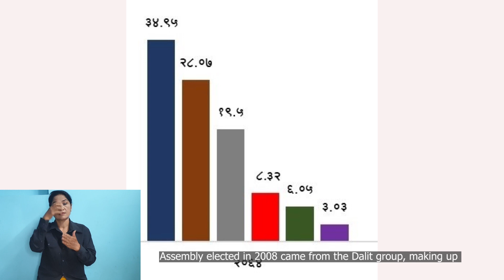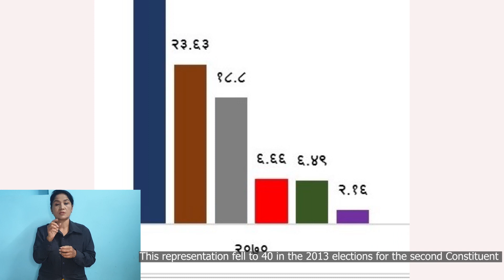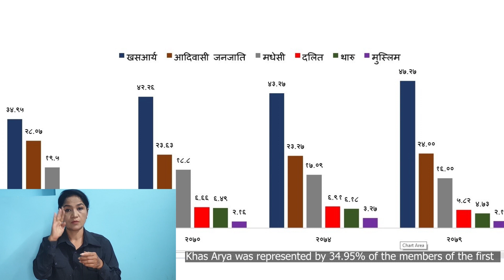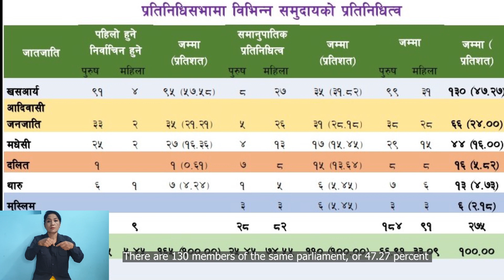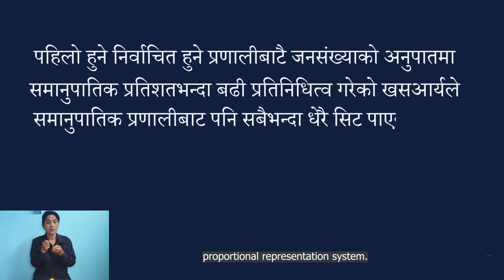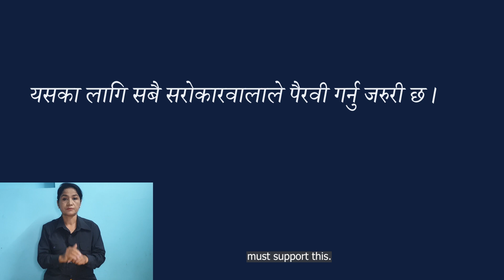प्रतिनिधि सभामा दलित र सिमान्तीकृत समुदायको प्रतिनिधित्वको अवस्था (२०७९ निर्वाचन)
डिग्निटी इनिसियटिभले २०७९ को निर्वाचनबाट प्रतिनिधि सभामा निर्वाचित दलित, महिला र सिमान्तीकृत समुदायको प्रतिनिधित्वको अवस्थालाइ यस भिडियो प्रतिबेदनमा प्रस्तुत गरेको छ।